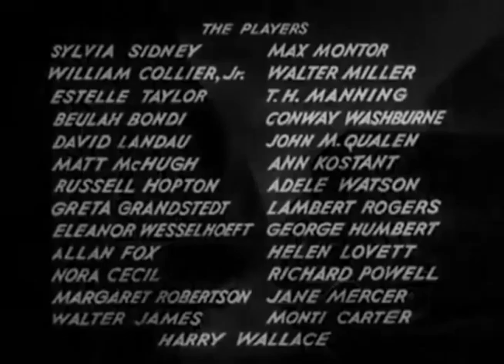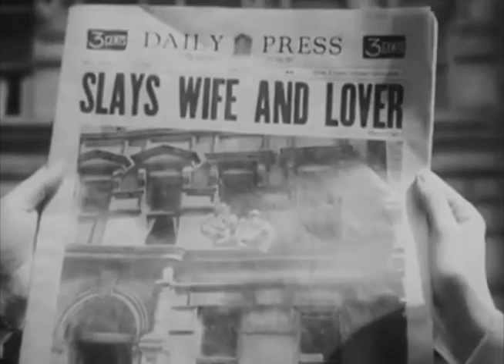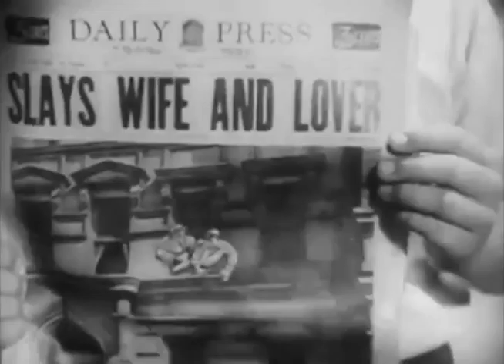Film of the Century of the Week Season 2 Episode 3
S2E03: Street Scene (1931)
In the film adaption of Elmer Rice’s play, the showcases the complex daily lives of the inhabitants of a Hells Kitchen neighborhood on a hot summer day.
Starring: Estelle Taylor, David Landau, Sylvia Sidney, William Collier Jr.
1931. Directed by King Vidor